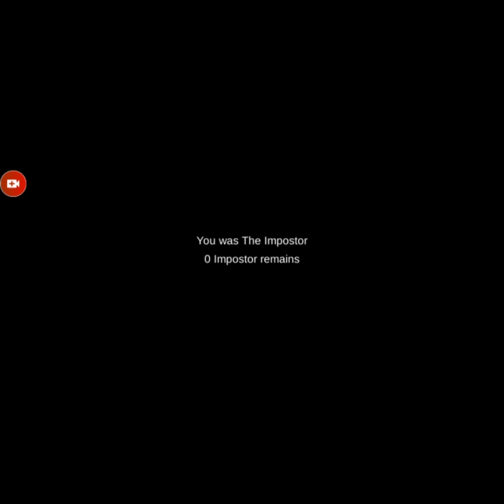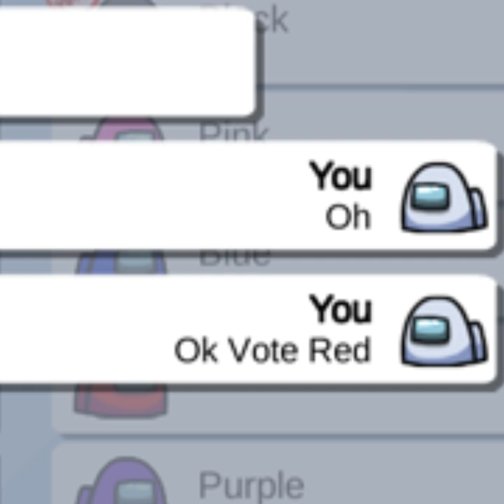Red Trying To Speedrun Among Us